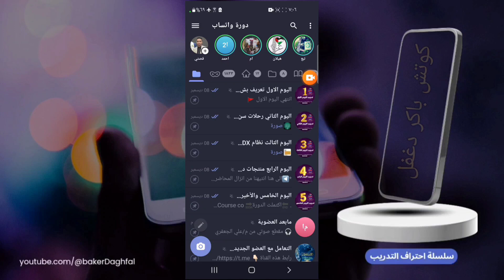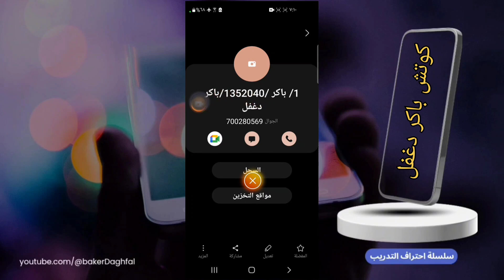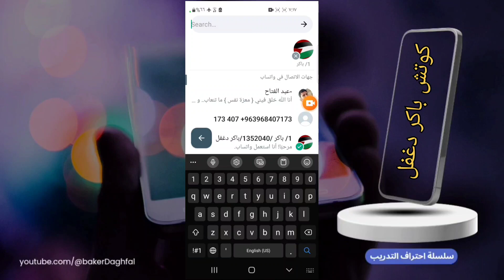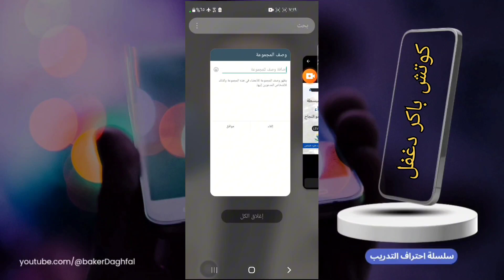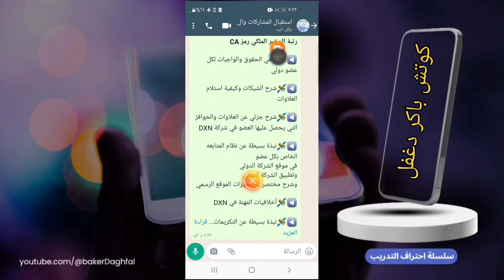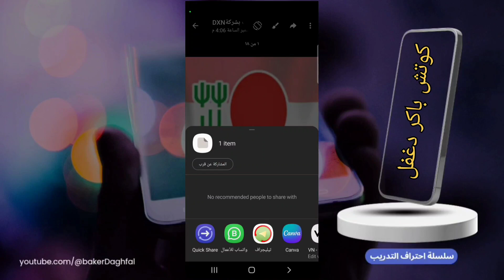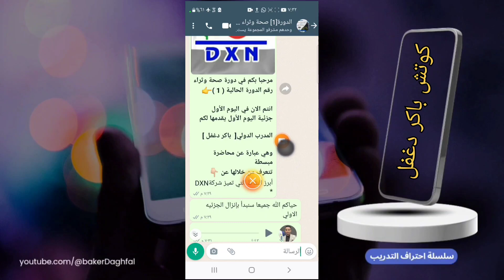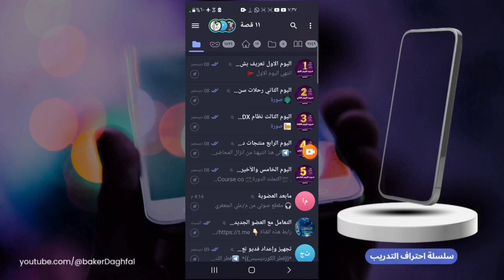الحلقة -4 | اكتشف السر القوي للتدريب الجماعي والعمل الجماعي في DXN | كيف ادرب فريقي في dxn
سر العمل الجماعي في DXN وماهي التدريبات المختصرة للعضو الجديد dxn وكيف ادرب فريقي في dxn
مرحبا بك في الحلقة الرابعة من دورة كيف ادرب فريقي في dxn هذا الفيديو يهدف إلى استكشاف العمل الجماعي وتدريب الفريق في DXN. يتم التركيز بشكل خاص على كيفية تحسين الأداء والإنتاجية من خلال تعزيز التعاون والتنسيق بين أعضاء الفريق. يتم التطرق أيضاً إلى الأساليب والتقنيات المستخدمة في تدريب الفريق، وكيف يمكن أن تساهم في تعزيز العمل الجماعي وتحقيق الأهداف الجماعية. يتم تقديم دراسة حالة على DXN كمثال على الشركات التي تعتمد على العمل الجماعي

 دورة كيف ادرب فريقي في dxn سوف تتعلم كيف تعمل مع مدربين يساعدونك في التدريب والمتابعة والتقييم واستقبال الملخصات بشكل مرتب ومنظم وسوف تتعلم كيف تضيف العضو الى الدورة التدريبية وكيف تتابعه أثناء التدريب سوف تتغير نظرتك حول الاستـقطاب والتدريب بنسبة 360 درجة بإذن الله تعالى.

دورة كيف ادرب فريقي بشكل مختصر خلال هذه الدورة التدريبية ، ستكتشف أسرار التدريب الناجح وستحول فريقك إلى فريق رائد في مجاله. ستحصل على استراتيجيات فعالة وأدوات تدريبية مبتكرة لتطوير مهارات أعضاء فريقك وزيادة أدائهم بشكل ملحوظ. انضم إلى قناة كوتش باكر دغفل ,كوتش باكر دغفل عالم التطوير الشخصي والمهني مع DXN واستعد لتحقيق نجاحات كبيرة في عملك.

الحلفة-4
دورة احترافية بعنوان : كيف تبني فريق قوي في  DXN
الحلقة -1: اسرار بناء فريق ناجح في dxn مقدمة سريعة للمحاور الرئيسية للدورة👇